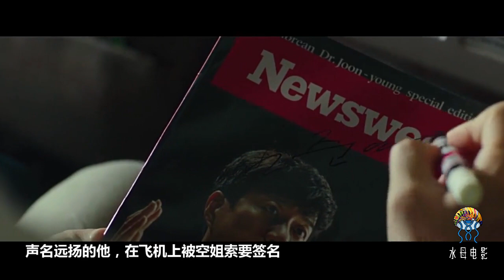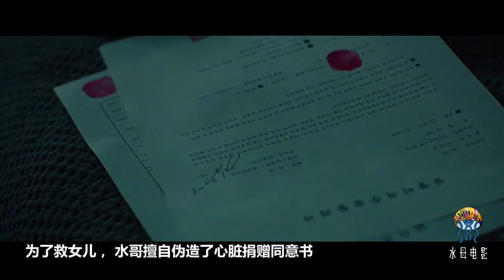反復目睹女兒被車撞，這個老爸快瘋了！韓國懸疑大片《一天》